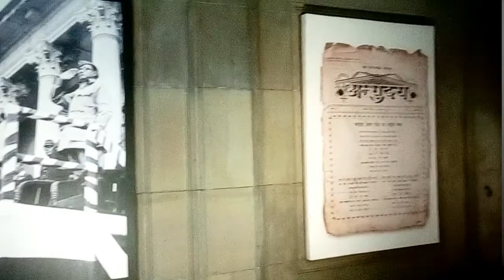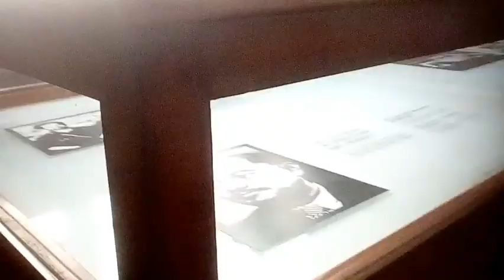Victoria memorial ||Kolkata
Victoria Memorial is one of the famous and beautiful monuments of Kolkata. It was built between 1906 and 1921 to commemorate Queen Victoria's 25-year reign in India. After the Sepoy Mutiny of 1857, the British government gathered the reins of control of the country directly, and in 1876 the British parliament made Victoria the Empress of India. Her reign ended with her death in 1901.

The Victoria Memorial is possibly the most awesome reminder of the Raj to be found in India. This huge white-marble museum, made from Makrana marbles from Rajasthan, is filled with a vast collection of remnants from the period of British Empire rule in India. The forms in the museum like the great dome, clustered with four subsidiary, octagonal domed chattris, the high portals, the terrace and the domed corner towers speak of a splendid richness in architecture. The Memorial is situated on 64 acres of land with the building covering 338 ft by 228 ft.

Lord Curzon, who was then the Viceroy of India, placed the question of setting up a 'stately' memorial for Queen Victoria, on her death in January 1901 to the public. The princes and people of India responded generously to his appeal for funds and Lord Curzon derived the total cost of construction of this monument amounting to one crore, five lakhs of rupees (Rs.1,05,00,000) from their voluntary subscriptions. The Prince of Wales, King George V, laid the foundation stone on January 4, 1906 and it was formally opened to the public in 1921.

The Victoria Memorial is a landmark in the history of Indian architecture and the credit for that justly goes to Lord Curzon who chose persons like Sir William Emerson, President of the British Institute of Architects, to design and plan the building and entrust the construction work to the very famous Messrs. Martin & Co. of Calcutta.

This grandiloquent structure presently houses a museum of British India memorabilia like a large collection of oil paintings and water colours by famous European artists like Charles D'oyly, Johann Zoffany, William Hadges, William Simpson, Tilly Kettle, Thomas Hickey, Bultzar Solvyns, Thomas Hickey, Emily Eden and others. Besides these, the Memorial also houses the largest collection in the world of the paintings by the Daniells.

The Royal Gallery is a storehouse of oil paintings of Queen Victoria receiving the sacrament at her coronation in the Westminster Abbey in June 1838; her marriage with Prince Albert (1840), the christening of the Prince of Wales, the marriage of the Prince of Wales (Edward VII) with Princess Alexandra and others.

The Memorial's grandeur at a height of 200 feet (184 ft up to the base of the figure of Victory, which is again 16 ft high) is accentuated by the serenity that engulfs you in its corridors. The groups of figures above the north porch represent Motherhood, Prudence and Learning. Surrounding the main dome are figures of Art, Architecture, Justice, Charity etc.

The vastness and splendour of Victoria Memorial can be comprehended from the fact that it has been divided into different divisions like the garden, library and others for maintenance and also houses a host of valuable articles like the dagger of Tipu Sultan, a cannon used in the battle of Plassey, rare books that date back to 1870, valuable manuscripts like the Ain-i-Akbari by Abul Fazal, rare postage stamps and Western paintings to entice the visitors to this awesome monument.